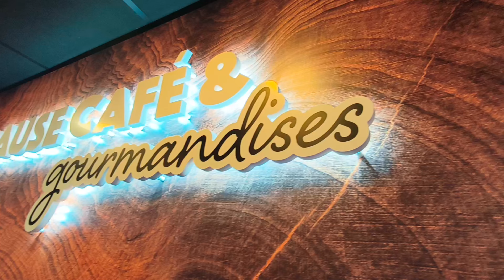BIG CATFISH au Bigbait 😱 ça va déménager il me fait la misère 😁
aujourd'hui je vous emmène avec moi au bord de Loire pêche du bord une matinée ou un joli copain me met bien la misère 😱

matériel utilisé :

tenryu bc80xxh
Gan craft Ratchet 184
megabass mag slow
tresse 40/100 8brin
mono 100/100 madcat

pour me contacter c'est directement sur le Gmail de la chaîne Youtube

merci de votre soutien c'est vraiment trop cool 🤩